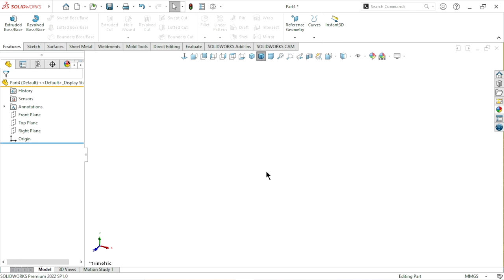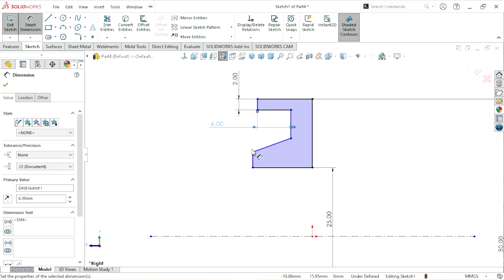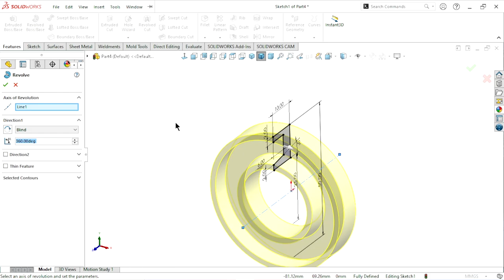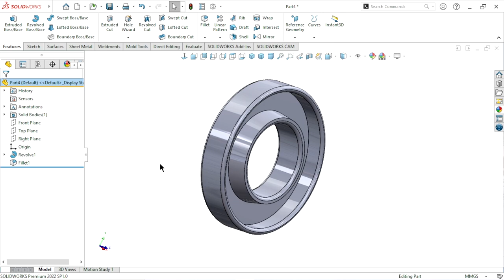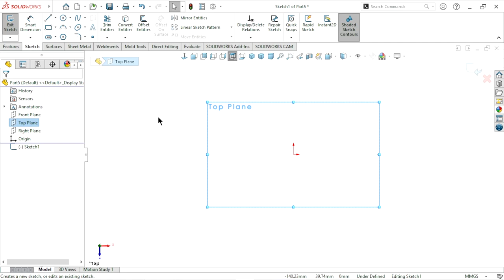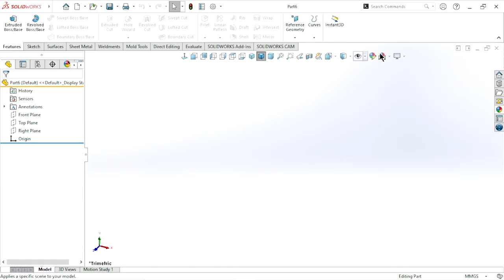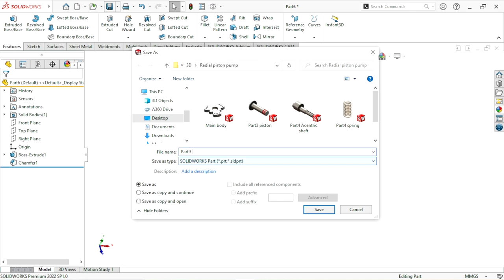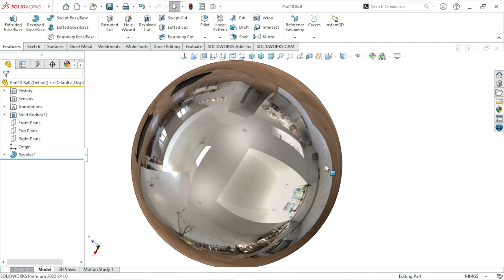Mini Parts of Radial Oil pump | 7.Oil Seal | 8.Cap Bush | 9.Washer | 10.Ball | Solidworks tutorial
In this tutorial we are create all mini parts of Radial oil pump
Part 7 : Oil seal
Part 8 : Cap Bush
Part 9 : Washer
Part 10 : Ball
How to work radial pump :
The pistons are pushed forward and backward as the rotary group rotates. The way the fluid is pulled through the suction side of the pump and out through the pressure side is controlled by a grooved timing plate at the top of the pistons. The radial piston pump, like the axial piston pump, has numerous pistons.